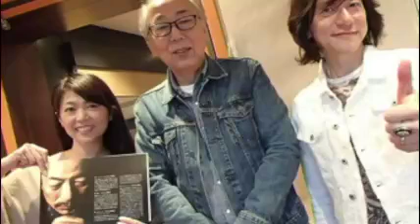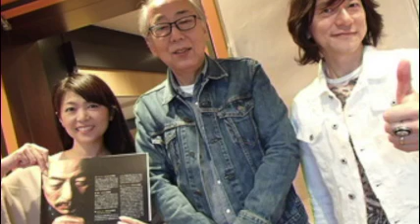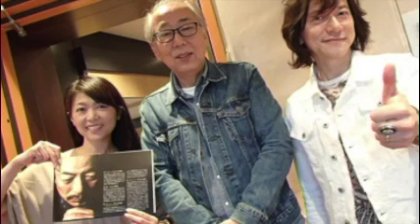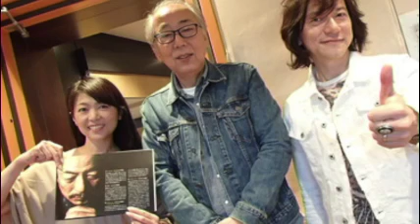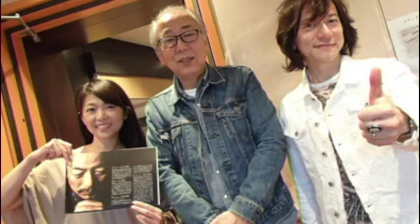すっぴん！サリー 岸部一徳 ＋こっちを向いて 2017年6月7日